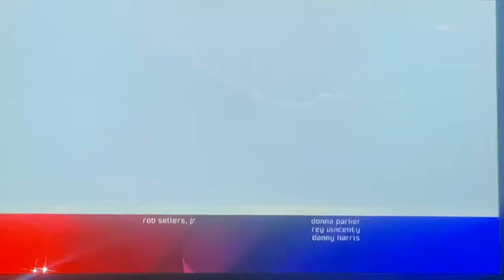KTLA 5 News at 10pm open October 4, 2021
Taken after “Penn & Teller: Fool Us” on Monday, October 4, 2021 on KTLA 5 Los Angeles, California.